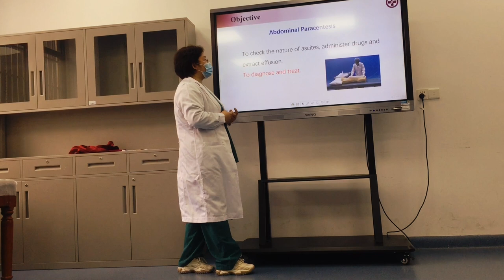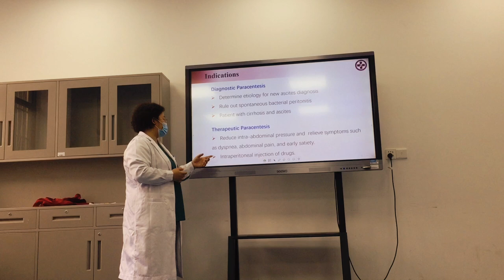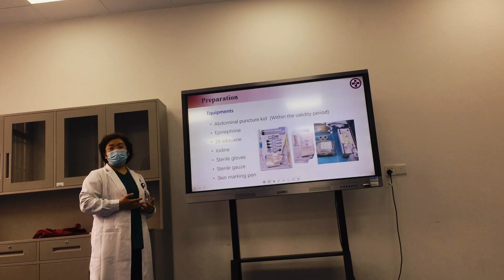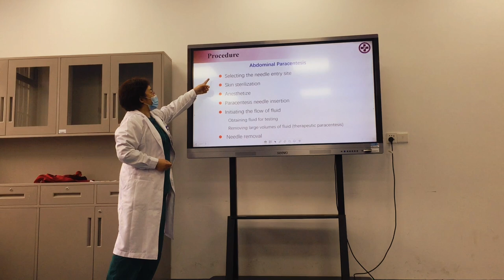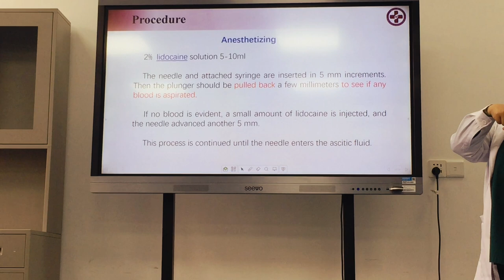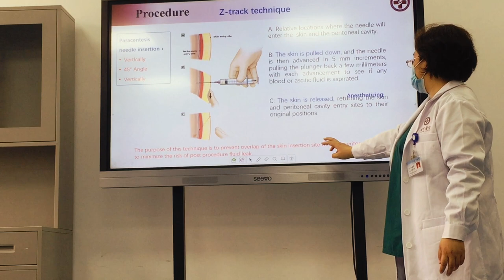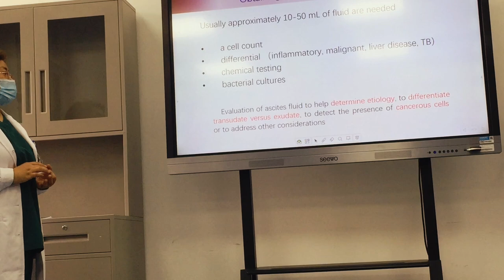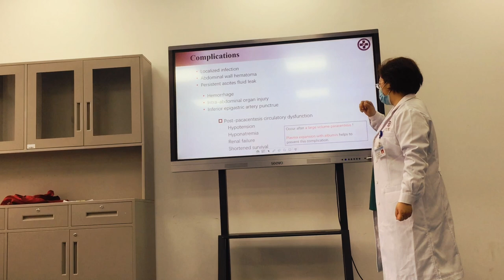ABDOMINAL PARACENTESIS | CLINICAL PROCEDURE | SOUTHERN MEDICAL UNIVERSITY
Some conditions cause fluid build-up in the abdomen, called ascites. An abdominal paracentesis procedure uses a needle to remove a sample of the fluid or to drain it completely. Fluid in the abdomen can: Make breathing difficult.